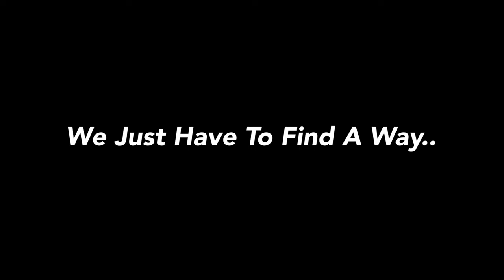Canon 5D Mark IV FOR Video With Canon 70-200mm 2.8 III - Shooting Roll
Had some extra B Roll laying around so I created this. Nothing that will blow your mind but hopefully leaves you wanting to create more.